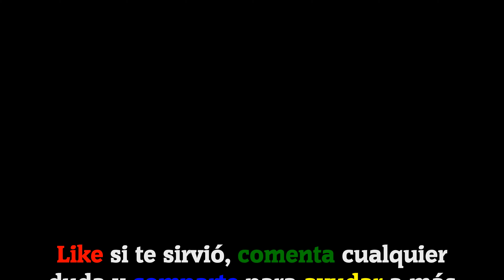𝐁𝐑𝐀𝐈𝐍 𝐓𝐄𝐒𝐓 𝟒: Ciudad Acertijo || Nivel 126 [2024]